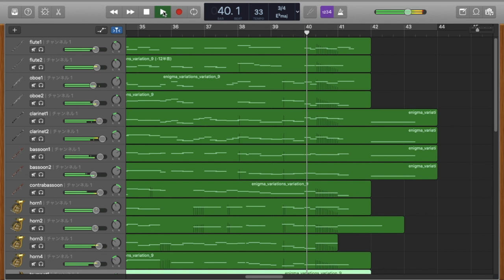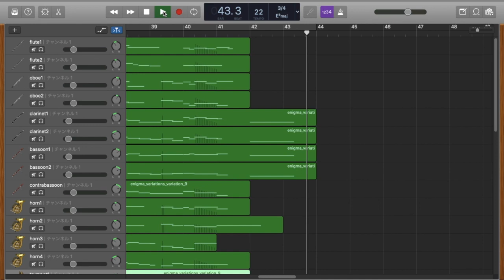【DTM】Elgar : Nimrod (from "Enigma Variations")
エルガーの「エニグマ変奏曲」より第9変奏「ニムロッド」をMacで演奏してみました。
I played "Nimrod" from Elgar's "Enigma Variations" on my Mac.

Software : GarageBand
Plug in : Sonatina Symphonic Orchestra 2